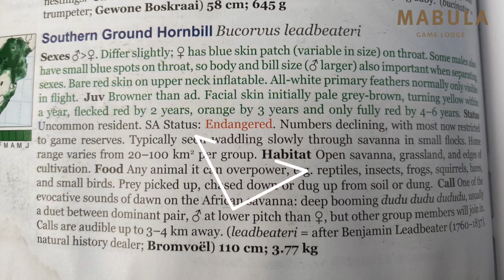Led around the bush by Ground Hornbill's call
Go Follow!